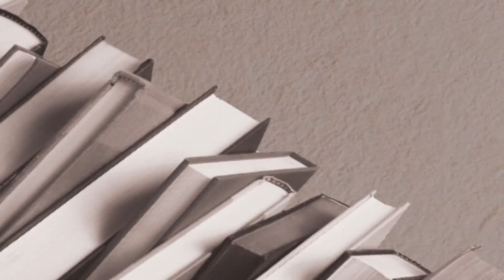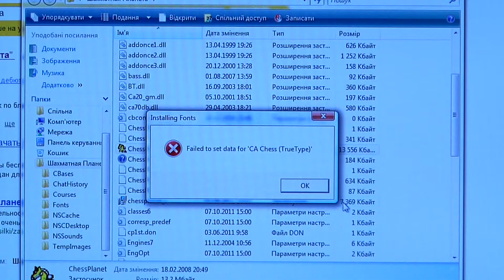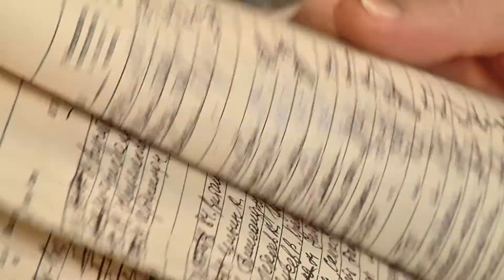Shakhovyi_svit_u_tsentralniy_bibliotetsi_mista_Antratsyt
Завдяки співпраці шахового клубу "Біла тура" та центральної бібліотеки м. Антрацит, відвідувачі мають нагоду через Інтернет помірятися силами з гравцями з усього світу